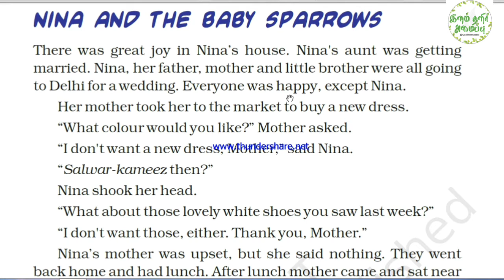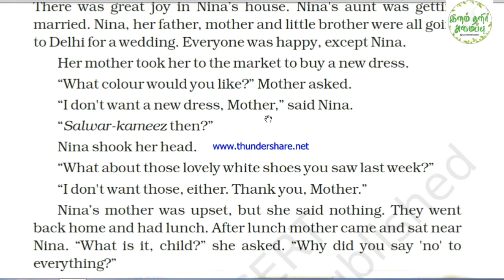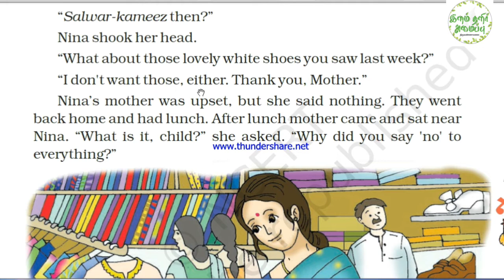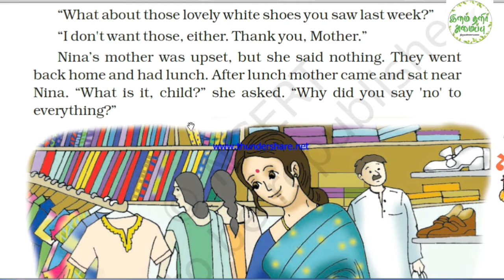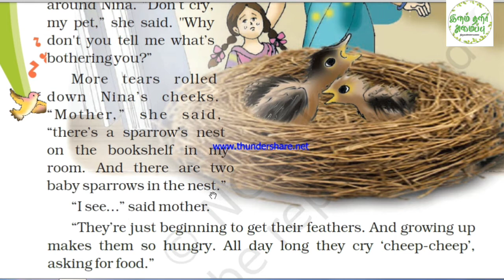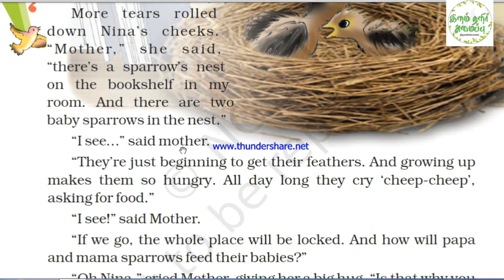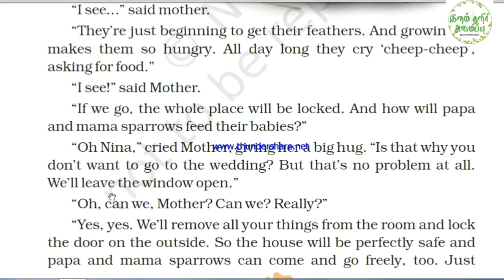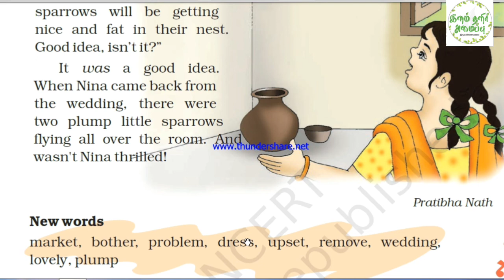Class 3 English/ Nina and the little Sparrows/ Unit 2/Tamil explanation/NCERT/kV/CBSE syllabus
Easy learning English lessons/Tamil Explanation